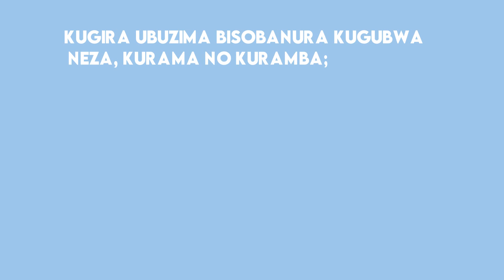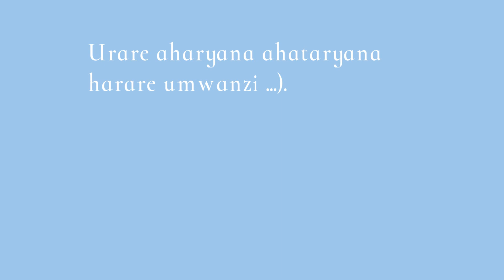IBIKANYITO: KUBAHA UBUZIMA //GIRA UBUZIMA (Rwandan Culture)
Gira ubuzima, impagarike n’ubugingo,  kugira ubuzima ni indangagaciro mpuzabantu, kuko ubwo buzima umuntu abwifuriza abandi, akabuhabwa n’abandi, na we akabuha abandi.

Uburenganzira bwa muntu bwa mbere ni ukubaho, kuko agaciro ka muntu ari ntagereranywa. Abanyarwanda bagira bati: “Amagara ntaguranwa amagana”, kandi bakongera bati: “Amagara araseseka ntayorwa”.

Kugira ubuzima bisobanura kugubwa neza, kurama no kuramba;  Abanyarwanda mu mibanire yabo ya buri munsi baba bifurizanya ubuzima bwiza, bikagaragarira muri ibi bikurikira:
- Kuramukanya: Umunyarwanda aramutsa undi amubaza amakuru
y’uko ubuzima bwe bumeze muri icyo gihe bahuye (waramutse,
wiriweho, waraye...).

- Gusezera: Abanyarwanda basezeranaho bifurizanya kugumana
ubuzima. (wirirweho, uramuke; urare aharyana ahataryana
harare umwanzi ...).
- Kwifurizanya amahirwe n’ibyiza: Mu gusabana n’abandi,
Abanyarwanda bifurizanya kugira umuryango, kugira amaboko
n’ubutunzi

(gira so, gira umugabo, gira umugore, urakabyara, gira
abana, gira inka...).
Ku ndangagaciro yo kubaha ubuzima, hashamikiyeho izindi ndangagaciro zijyanye no kubaha uburenganzira bwa muntu, kwirinda ihohotera iryo ari ryo ryose no kwiyitaho, n’izindi zifite aho zihurira n’ubuzima bw’umuntu cyangwa ubw’abandi.  The Culture and History of Rwanda
The main purpose of this documentary is to inform and educate.

the culture and history of Rwanda

BUZIMA BWIZA, AMAHITAMO YANJYE/A Healt

Umurenge wa Gashora Umurenge wa JuruUmurenge wa KamabuyeUmurenge wa
Umurenge wa mbyoUmurenge wa MayangeUmurenge wa MusenyiUmurenge wa
Umurenge wa NgerukaUmurenge wa NyamataUmurenge wa NyarugengeUmurenge wa
Umurenge wa RuhuhaUmurenge wa RweruUmurenge wa